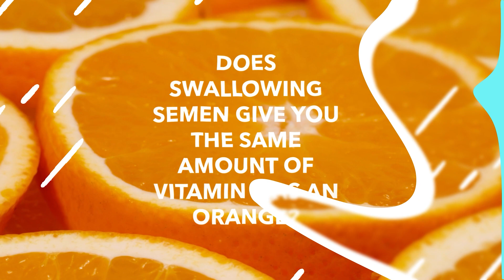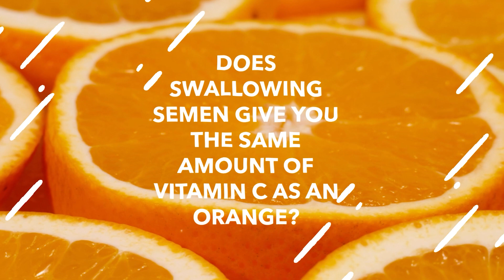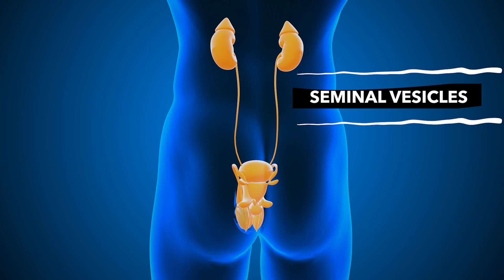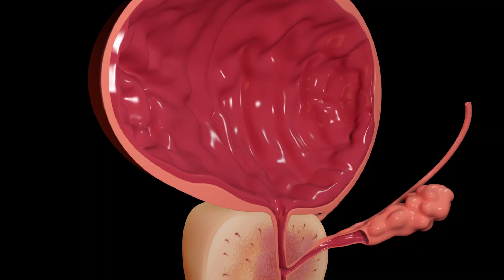3 Bizarre myths about semen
Let's address the science behind some of the most bizarre claims I have come across about the nutritional value of semen.
Does semen have the same protein content as an egg white?
Does semen have vitamin C in it?
Along the way, I'll go into the anatomy of the male reproductive tract and what each component does. This will hopefully be a fun and interesting way to learn a little bit about the male body.